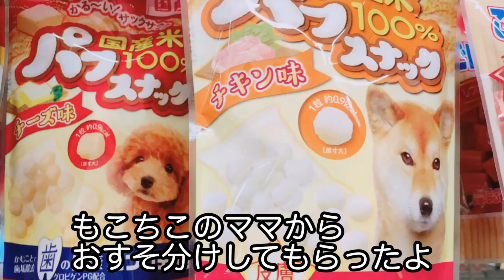【ASMR】鼻息フンフン！ サクサクおやつの咀嚼音 - Snack Eating Sounds -【チワワ×シーズー】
今日はシーズーもこ＆ちこのママさんからいただいたおやつをペロリ。
美味しいおやつに興奮して鼻息フンフン！お話の返事に鼻息フンフン！しているようでした。
I gave him a snack. The sound he eats stimulates my appetite.

【ASMR】草食犬! シャキシャキレタスの咀嚼音 - Lettuce Eating Sounds -【チワワ×シーズー】

うれしくなると、つい出てしまう犬の可愛い鼻息「フゴフゴ」！チワワのコハク

チワシー ( チワワ & シーズー ミックス犬 )